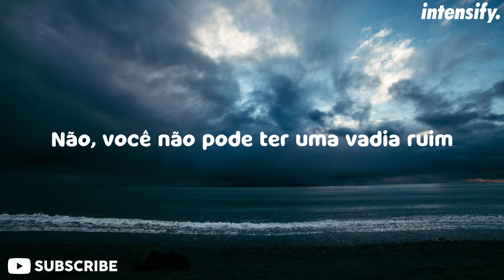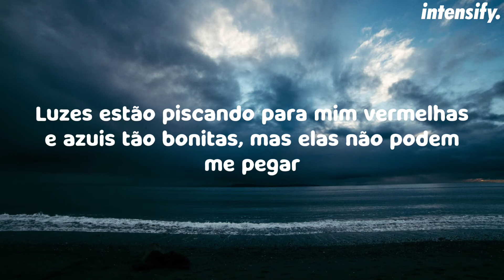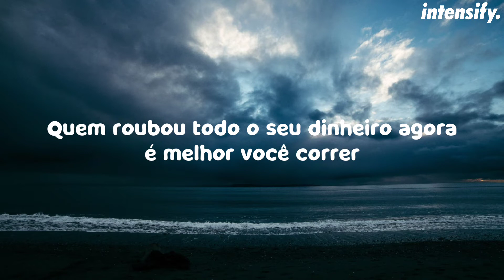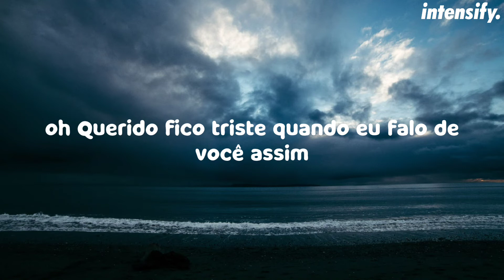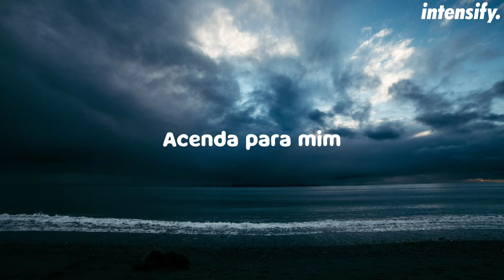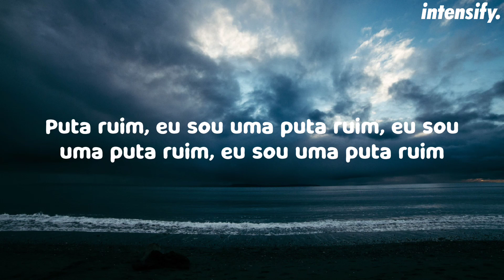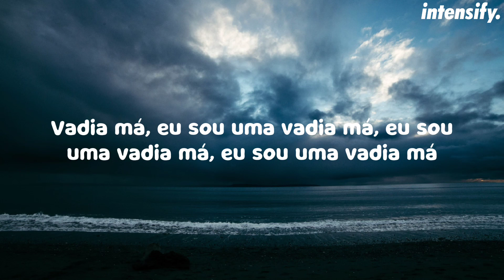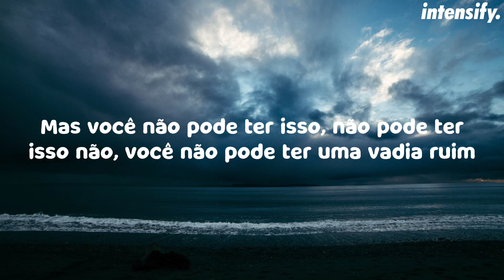BENEE - Make You Sick [LEGENDADO\TRADUÇÃO - PT/BR]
🎵🎶 Intensify. 🎶🎵
🎵 Make You Sick 🎶

✔ Follow the artist:
Follow BENEE

🎤 Lyrics:
BENEE - Make You Sick